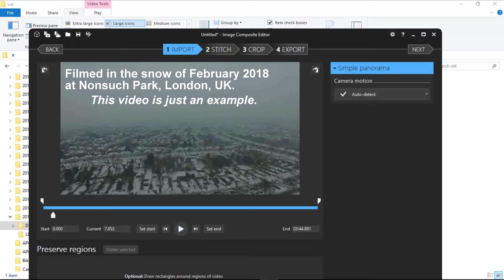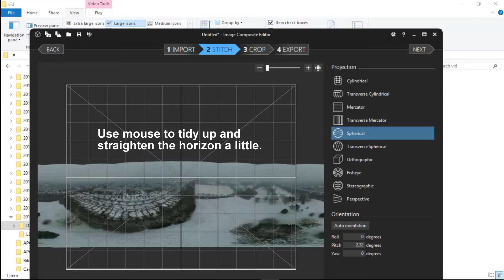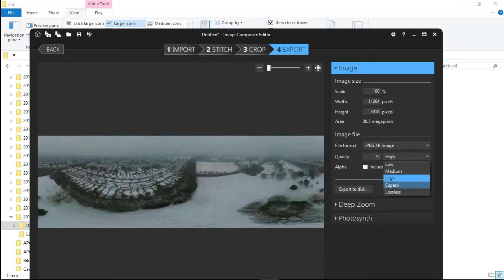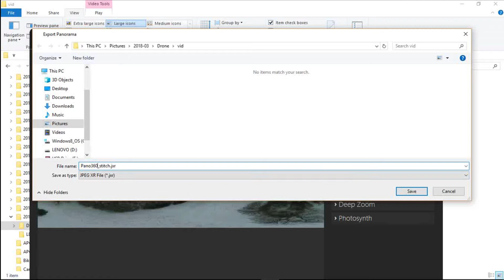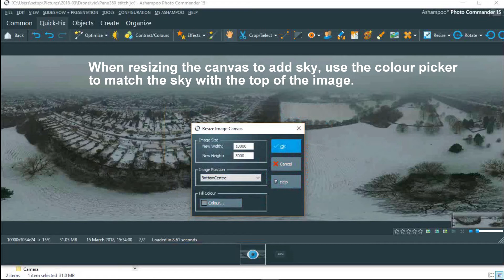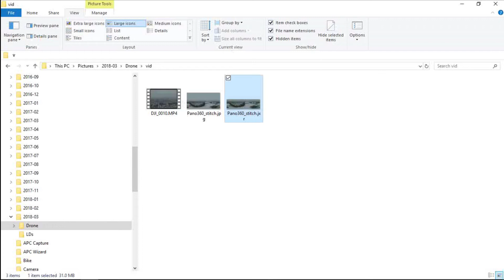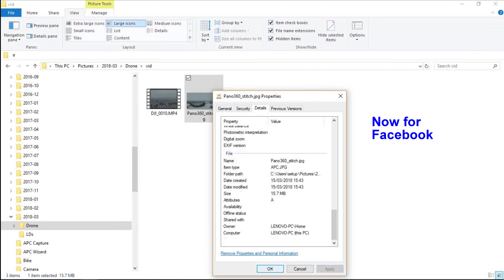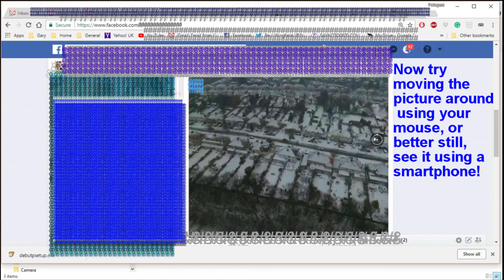How to make a 360-degree photo using Image Composite Editor (ICE) with a drone or tripod.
How to make a 360-degree photo using Microsoft Image Composite Editor (ICE) with a drone or tripod.

1 - Video a complete rotation with the camera angled up at the highest point to catch as much sky as possible.
2 - Tilt the camera down so the horizon is just at the top of the screen and continue to video for another complete rotation (this is important to avoid sun glare from the sky affecting the image of the ground during the rotation).
3 - Tilt the camera down further, making sure that there is an overlap from the previous rotation and rotate again.
4 - Tilt the camera down even further, again ensuring an overlap with the previous rotation, and ensure that you cover the area directly below the aircraft.
5 - Pass the video to ICE:-
     (i) Set up the start and finish points.
     (ii) Ensure that the final horizon is level (you can adjust it if necessary in ICE).
     (iii) Use Autofill in ICE to ensure a neat rectangular final image and
     (iv) Save it at the highest resolution.
6 - Use a graphics package to change the ratio of the final image to 2:1 by adding some sky (e.g. if the image was 10000x3500 you need to add 10000x1500 section of sky on top to make the final image 10000x5000 {width x height}).
7 - In Windows use File Manager to edit the file properties, details, Camera maker to "RICOH" and Camera model to "RICOH THETA S"
8 - Load the final image to Facebook (you should see the little 360 photo symbol as it loads)  or register with Kuula.co and post them there.

Finally it should look something like one of these:-